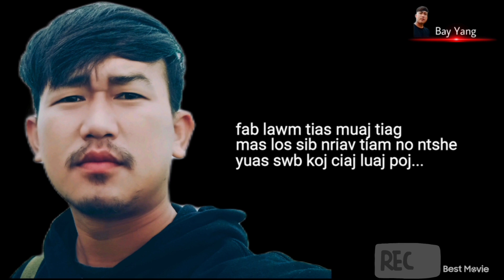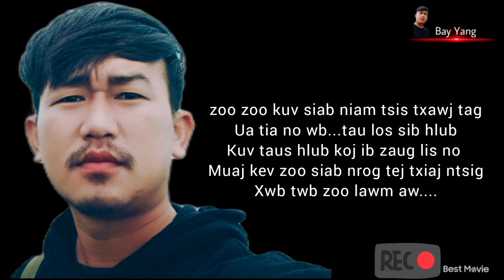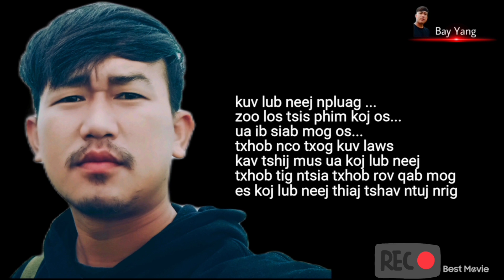Bay Yang_Mus zoo koj mog _(Audio-Cover )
nyob  zoo cov phooj ywg txuas tus taus ntev no g tau tso nkauj raus nej mloog lis lawm ...
 hnub no cover laib ib txoj nkauj tshiab no rau nej cov phooj ywg sim pab mloog seb puas nraug nej siab thiab nawb thov ua tsaug ntaus2...